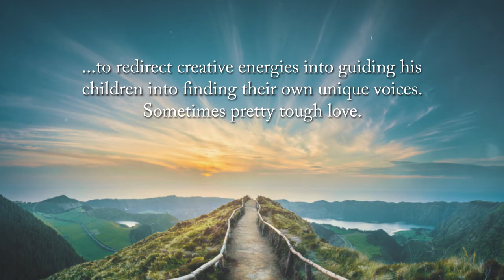Body, Mime and Soul by Ken Alcorn